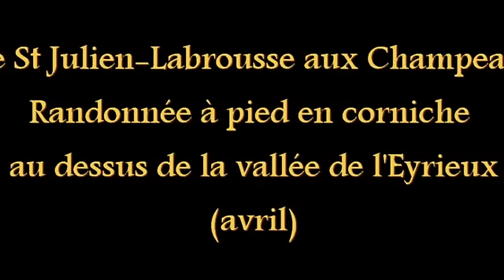Randonnée à pied de Saint-Julien-Labrousse aux Champeaux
Randonnée à pied en corniche dans la vallée de l'Eyrieux entre Saint-Julien-Labrousse et le hameau des Champeaux